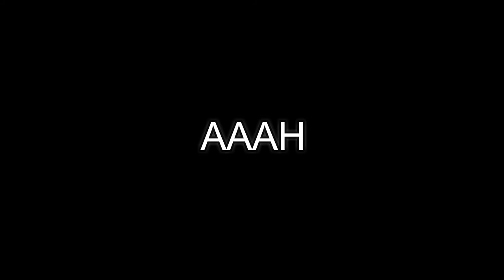H1Z1 KOTK-TELEPORT !! ?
Pinche kakaroto :v KKKKKKK

Ke onda que pex únete a este grupo de FB !!

NO OLVIDES !!

YA TRASMITO ! EN VIVO!  Twitch.tv/jumperck  12 de la noche mx chihuahua

CUAL ES TU STEAM ?? jumpercks

QUE JUEGAS ?? h1z1 kotk,h1z1 survive,infestation new z,rainbow six siege,gta v y eso es lo que juego de momento ya que la mayoria de mis amigos tienen esos juegos y me la paso bien con ellos :D

QUE PC TIENE?? UNA 970 STRIX 4GB PROCESADOR I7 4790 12 GB DE RAM Y TODO ESO LO ALIMENTO CON UNA FUENTE 550W ULTRA FX

DE DONDE ERES?? WEY NO MAMES !! :V

VOLVERÁS A TWITCH?? Yes que si carnalito o carnalita trasmitire lunes a viernes 12 de la noche hora mx chihuahua

POR QUE MUCHAS MAYUSCULA?? NOSE TOY BIEN LOCO ALA VRGA :V

Rrrrraaaaaaaaaa!!

Vegeta cura a Goku para vencer a Freezer | DBZ
Goku Vs Freezer (Pelea Completa Audio Latino)
Goku ALCANZA el Super Saiyajin Blue PERFECTO | Dash Aniston
Dragonball Z Raging Blast 2 - Goku y Vegeta VS Película Villanos
Son Goku in h1z1 kotk
H1Z1 KoTK Funny Moments: Kill Frenzy Victory & The Return of The Ghost Dad Glitch!
DID YOU KNOW THIS WAS EVEN POSSIBLE? ... | H1Z1 KOTK - WTF Moments Ep. 44
H1Z1 KOTK#22 | VICTORIA EPICA A LA PRIMERA EN Z2!! Gameplay en Español
H1Z1 #149 | UN NUEVO H1Z1: MUCHOS CAMBIOS | Gameplay Español
¡UNA PARTIDA MUY INTENSA! - H1Z1 KOTK #1 GAMEPLAY ESPAÑOL